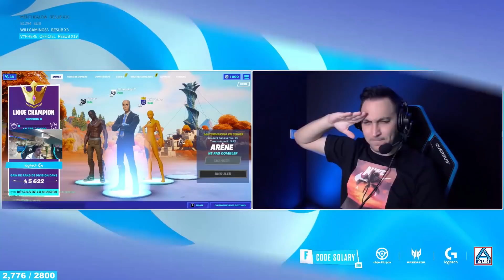😱 COMMENT TUER N'IMPORTE QUI FACILEMENT (sur Fortnite) ► BEST OF SOLARY FORTNITE #100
🖱 Logitech GPRO
⌨ Logitech G915 sans fil
Tapis Logitech G Powerplay
🎧 Logitech GPRO X filaire/sans fil
🎥 Logitech StreamCam

STREAMERS 📱

NOS RÉSEAUX 📱